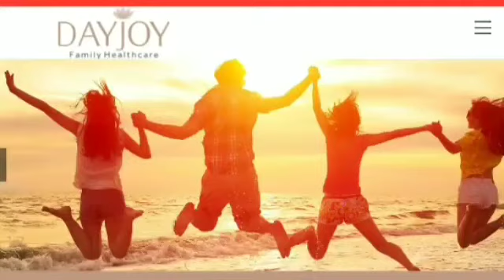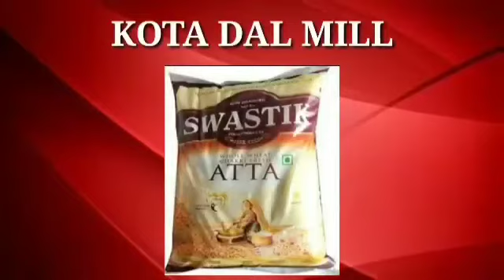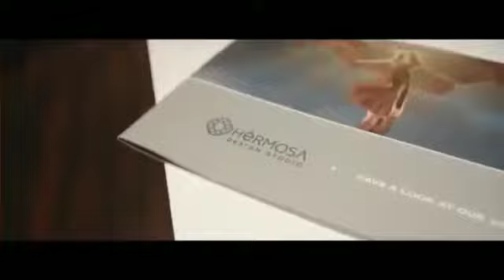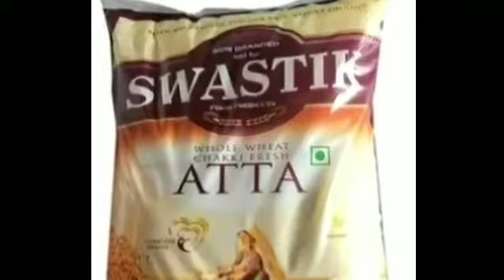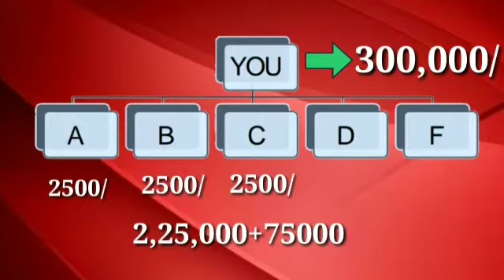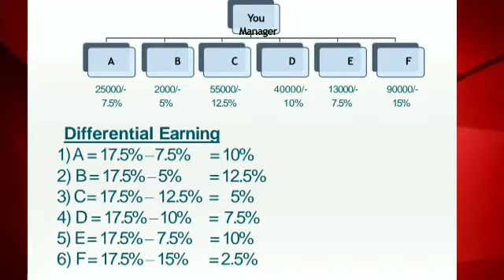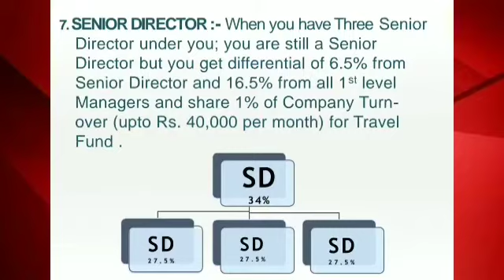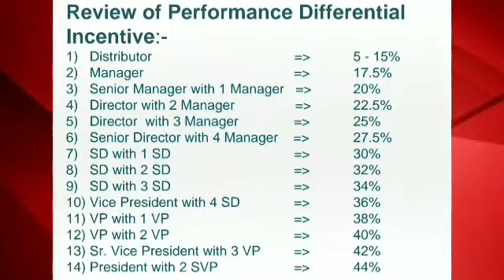DayJoy India Best plan & Profile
DayJoy Marketing Pvt Ltd,
DayJoy India Best Team

More details call & Whatapp  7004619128

If you are interested in  DAYJOY pls call or what's app. Don't write in your inbox/ messanger.
DAYJOY Marketing PVT LTD. में डायरेक्ट कंपनी के साथ अटैच्ड टाप आईडी के साथ काम करने का सुनहरा मौका। कंपनी ने सिर्फ 4 डायरेक्ट लाईन ही ओपन की हैं।
👉🏻 पहली बार अपने खुद के 200 FMCG products, Medicines, Food Supplements, Wooden Furniture, Copper wires, Tiles, की मैन्युफैक्चरिंग वाली Company डायरेक्ट सेलिंग में, A to Z सबकुछ इन-हाउस fully Automatic units like Printing, Packaging, Bottling, etc..
👉🏻 100% Legal Product Base Company,
👉🏻 6000 से ज्यादा परिवारों को रोजगार देने वाली कंपनी।
👉🏻 सभी एयरलाइंस को रेडी-टू-ईट फूड सप्लाई करने वाली कंपनी।
👉🏻 राजस्थान की रिटेल मार्केट में नंबर वन FMCG प्रोडक्ट्स बेचने वाली कंपनी, 95% मार्केट में इनके ब्रांडेड प्रोडक्ट्स का कब्जा।
👉🏻 Company का सालाना टर्नओवर 3000 करोड़ रुपए,
👉🏻 *खुद की 10 Manufacturing Unit* 4000 एकड़ में, खुद के 3000 एकड़ में फार्म हाउस जहां 3 लाख से ज्यादा अनार, चीकू, लीची, आंवला, के पेड़ हैं।
👉🏻 *TDS & GST* रेगुलर भरने वाली Company
👉🏻 CMD Sir - (40 years experience in traditional retail market)
👉🏻 MD Sir - (Studied from London)
👉🏻 Daily की *Useful Products*
👉🏻*Joining is free*
👉🏻 *Matching + Generation Combo Plan*
👉🏻 Registration free. परफार्मेंस बोनस के लिए आपको कोई सा भी एक प्रोडक्ट लेना है (50/-, या 100/-) मैचिंग इंकम के लिए आपको 5000 बिजनेस वाल्यूम करने है। 4000/- मे 4800/- के प्रोडक्ट्स और साथ में 5000 बिजनेस वाल्यूम या अलग अलग प्रोडक्ट्स लेकर भी आप 5000 बिजनेस वाल्यूम कर सकते हैं।
👉🏻 बाजार की Branded Product से *बेहतरीन Quality*
👉🏻 बाजार की Branded Product से *Rate भी कम*
👉🏻 Pre launching Reward
👉🏻 *1 दिन* का Matching bonus में *2,500* का Capping, और Generation plan में अनलिमिटेड इंकम कमाने का सुनहरा अवसर।
👉🏻 कंपनी की खुद की खरीदी हुई 700 गाडियां जो रोज 3 लाख लोगों को सिर्फ़ 5/- में भरपेट नाश्ता और सिर्फ 8/- में भरपेट लंच और डिनर करवाती है।
👉🏻 पहली बार अपने हर डायरेक्ट की इंकम का 100% इंकम देने वाली कंपनी, चाहे वो पावर लेग में हो या वीकर लेग में।
👉🏻 रिटेल मार्केट में पिछले 25 साल से अपना परचम लहराने वाली कंपनी।
👉🏻 दूसरी कंपनियों के लीडर्स खुद फ़ोन कर के आना शुरू करने वाले हैं क्योंकि उन कंपनियों में 1 लाख रुपए महीने तक पहुंचने में 1साल लगता है और यहां मात्र 2-3 महीने में कोई भी व्यक्ति 1 लाख रुपए महीने में आराम से कमा सकता है।
*BIG OPPORTUNITY*

*अगर आप भी कम Time में ज्यादा INCOME or TEAM बनाना चाहते हो DAYJOY से बेहतर कोई CONCEPT नहीं*
(Abhay Kumar) फोन या वाट्स ऐप करें अपना नाम और जगह के साथ।